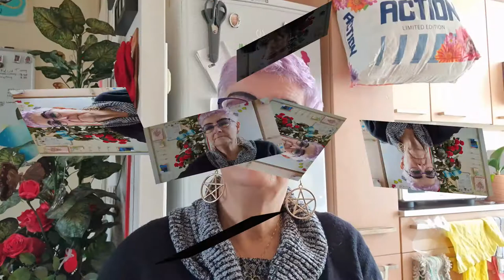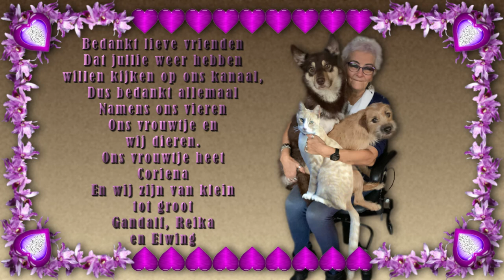Zondag 11 april Met de dames wandelen en een hond zien zwemmen in de gracht En plant gekocht #107